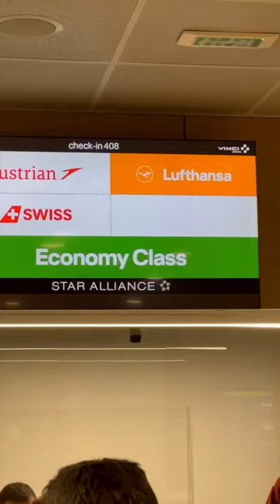Kako izgleda LET do Nemačke? ✈️